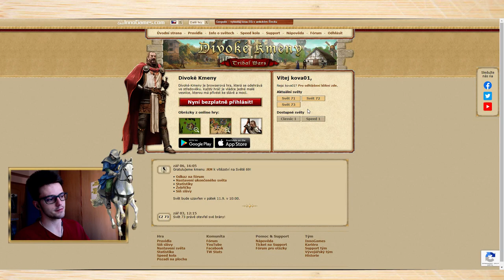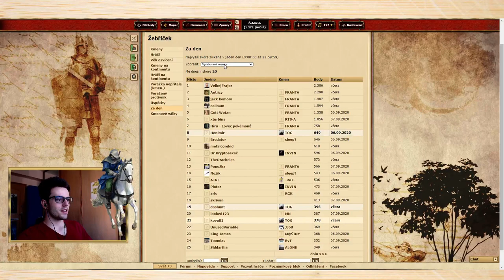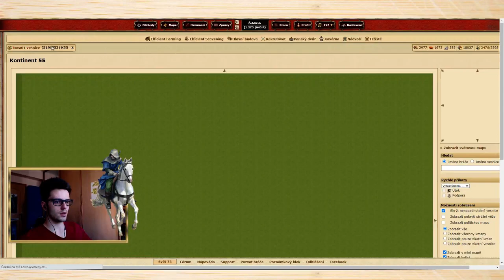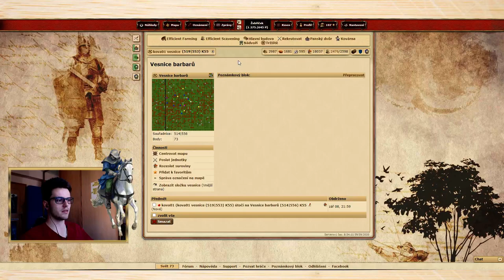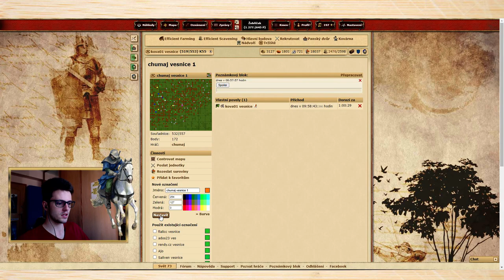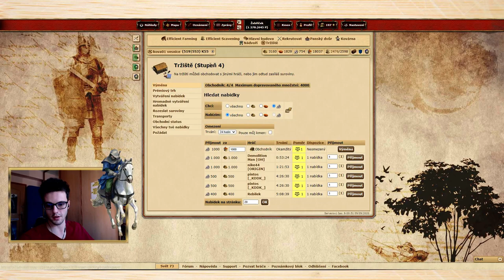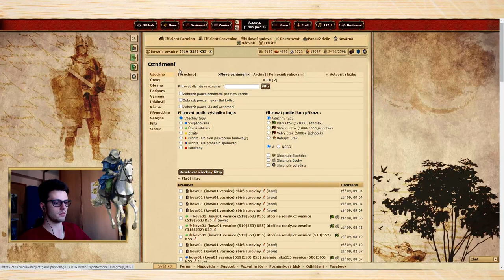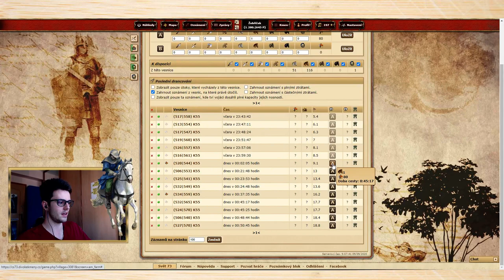006 Divoké kmeny Svět 73 | Tipy k Farmení ; Statistika